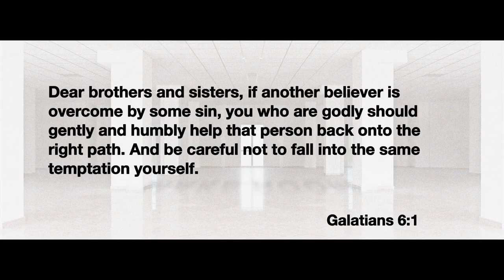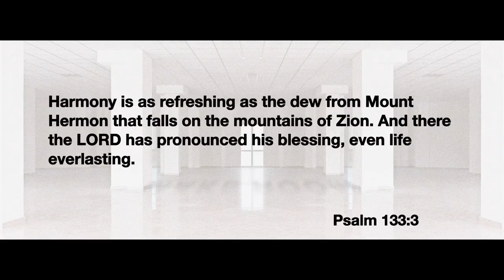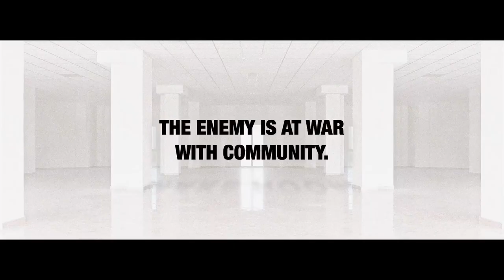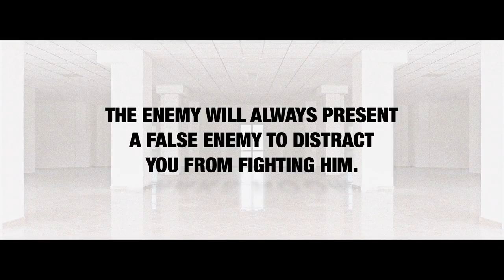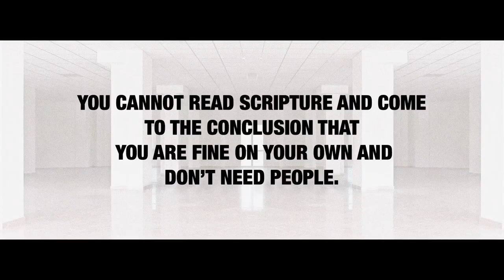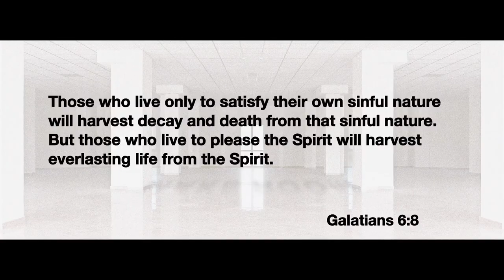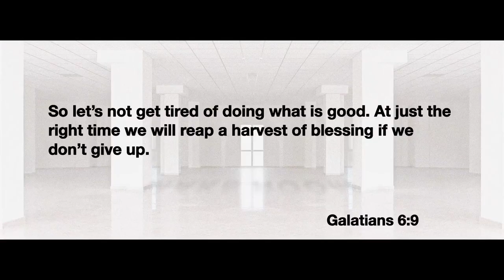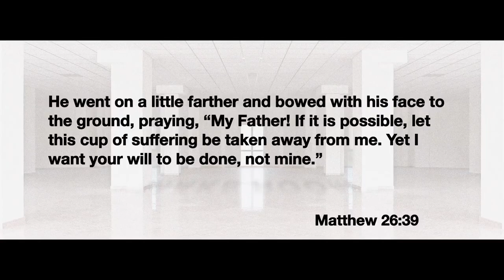Make Room | Community Matters | Clayton York